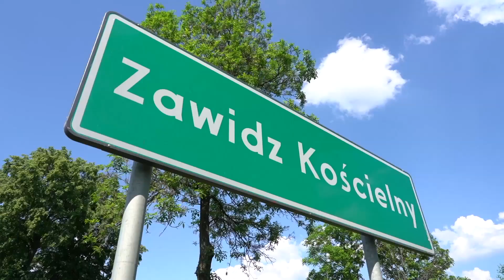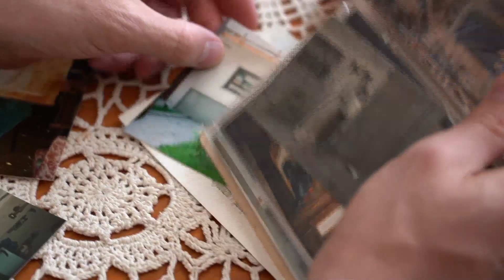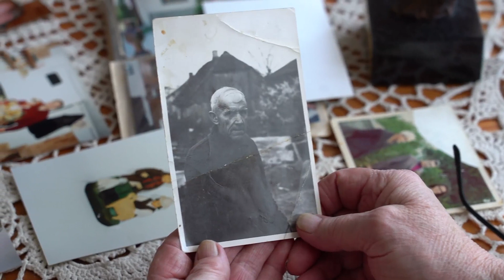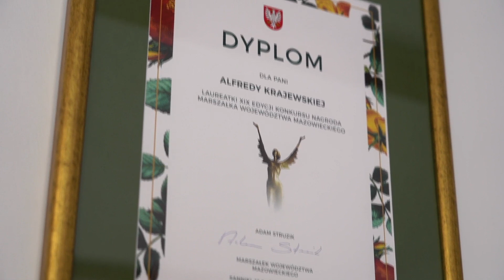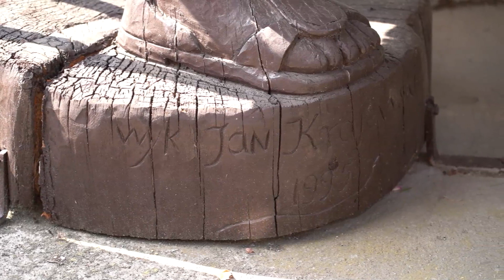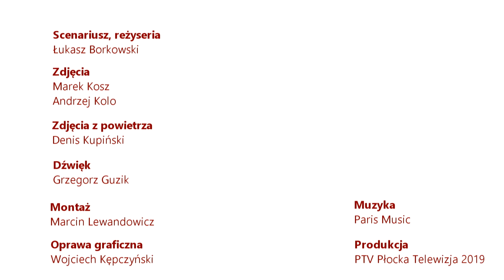Alfabet Mazowsza - Zawidz